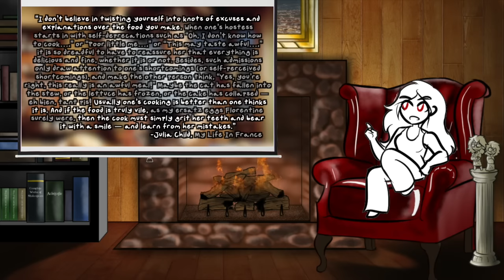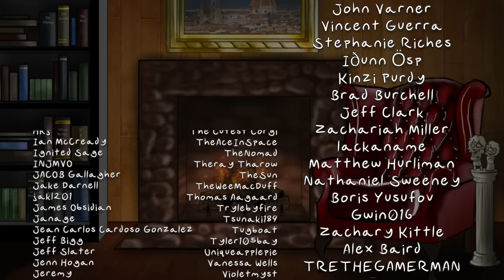Trope Talk: Lampshading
The trope where the characters acknowledge something we're supposed to assume we were suspending our disbelief about. I'd make a cheeky referential joke here, but I sort of always take a meta-commentary tone in these descriptions anyway, so I'm not gonna be blowing any minds by pointing out that the comment section or the pause button exists.